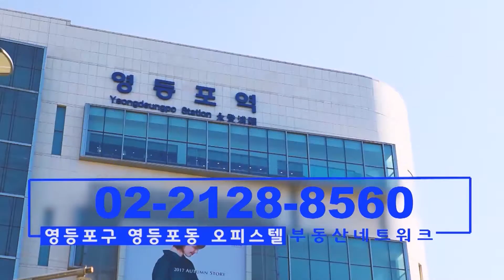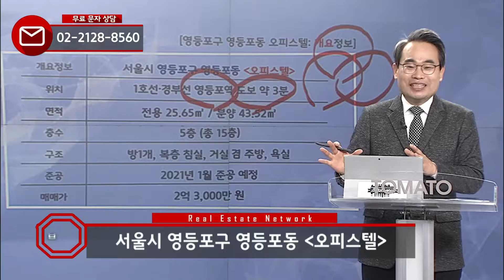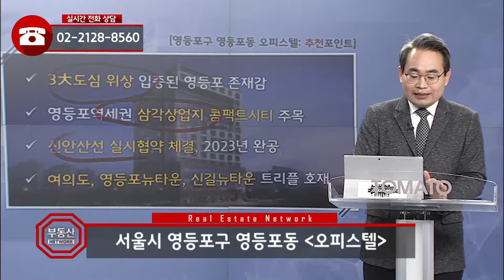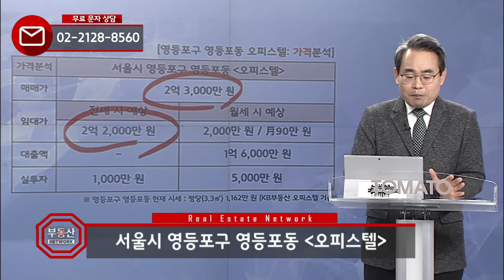부동산토마토TV 알토마토 rtomato 11/14(수)) 부동산네트워크 : 1호선·경부선 영등포역 도보 약 3분 영등포구 영등포동 오피스텔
유재성 대표(U&S하우징)가 소개하는
영등포구 영등포동 오피스텔